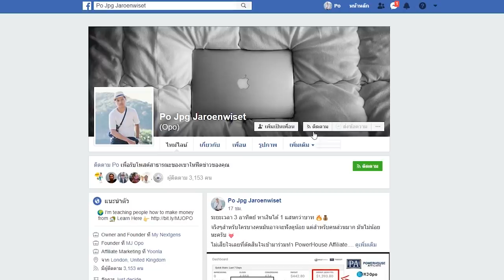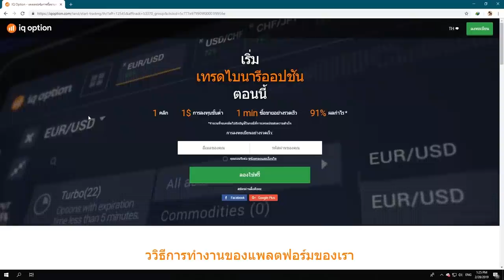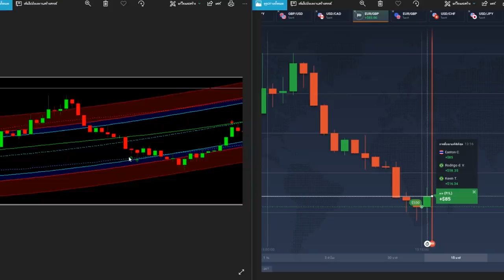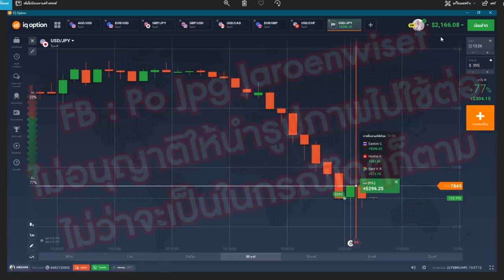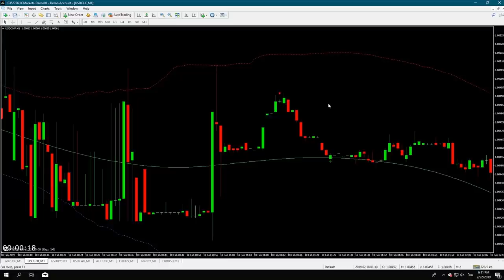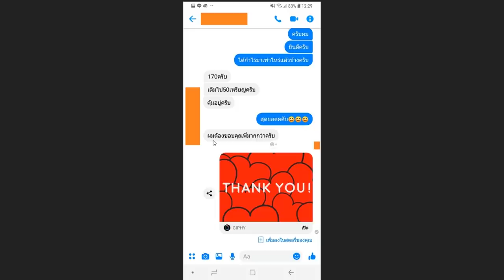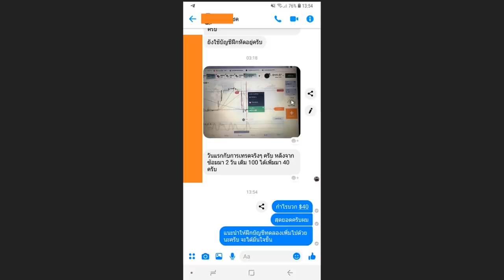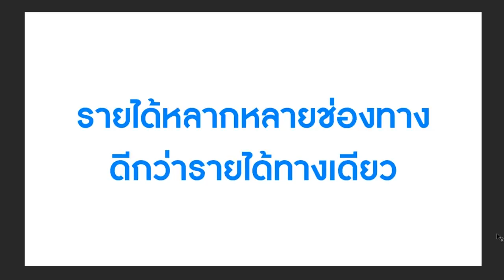IQ Option - 2 วัน 30,000 บาท ทำยังไง?!? - 2019 - MJ OPO